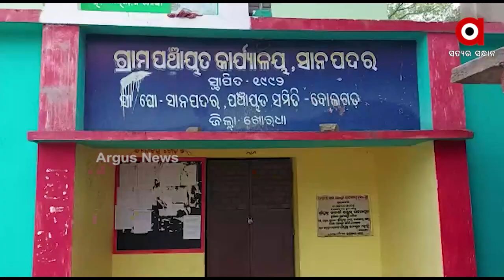ମହାପ୍ରଭୁଙ୍କ ଲାଗି ହେଉଛି ଗାମୁଛା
ମହାପ୍ରଭୁଙ୍କ ଲାଗି ପ୍ରସ୍ତୁତ ହେଉଛି ଭଳିକି ଭଳି ଗାମୁଛା । ଅକ୍ଷୟ ତୃତୀୟଠାରୁ ଗାମୁଛା ପ୍ରସ୍ତୁତି ଜୋରଦାର । ସ୍ନାନଯାତ୍ରା ଓ ଅଣସର ପାଇଁ ହେଉଛି ଗାମୁଛା ପ୍ରସ୍ତୁତ । ମହାପ୍ରଭୁଙ୍କ ସେବାରେ ଖୋର୍ଦ୍ଧା ସାନପଦର ଗାଁର ବୁଣାକାର । ଦେଖିନ୍ତୁ ଏହି ରିପୋର୍ଟ।